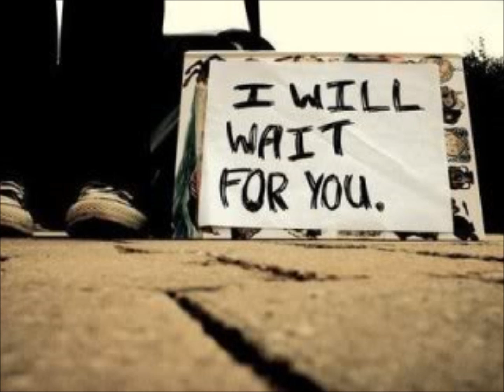Wait for You (version two)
Reeling in this feeling
Overwhelmed with my self-being
Seeing with my own two eyes
If there's truth in the disguise, why's it hard to get the prize?
Why's it hard to realize I could be just another guy?
Just another way to wonder who am I
Do or die, take a needle in the eye
Till I'm burning, yearning, learning
To trust my intuition till it comes to fruition
Got me wishing I could do this right
Everything that I say and everything that I might
Write it down with a pen, type it up genuine
Many men bottle up everything that they want
And what they want is what they hunt for
Knocking at your front door, locked out once more
Like before, fight the war
Till you soar like a kite from the war that you fight
Right? Wrong
You'll never learn from the song until you feel like you belong with the rhythm
Then you give 'em all you got
Either you are or you're not, a robot or an alien
Listen to what I'm saying and go with the flow
Or make your own decision when
It comes to a point, an end, a road
Bend or we go like a trend or ego
Friend, amigo
So this is where we go, so this is where we are
Never get very far when you're wishing on a star

Take a breath, just breathe
When you're rested, it's best to believe
It's a testament to me
In the present, we write our own destiny
You're no less than me
You want a marriage, then it's fair to pledge equality
You can call on me, fall on me
Follow me and I'll be there for you, because I'm always gonna care for you
So where to?
You just need to see
You just need the vision, I envision that it's me
And every time I see the ways that you're gazing at me
You always seem to be raising every single hair on me
Dare to be more? Care to be more?
I dare to care until every part of me is sore
And I'm needing a warranty for when the blood spills
And just pours from the gore in me
You're born to be flooring me
Got me lovesick, quarantine
Seen dreams where you were so alluring
Soaring in the sky like I'm rising from the heat
Finding every moment like crumbs in a carseat
Drums from the heart beat
Trying to jumpstart your heart with a car key
Sparking an idea, too bright to see a way through, to see another way to you

The only thing left to do is to wait for you
And stay true like I'm made to